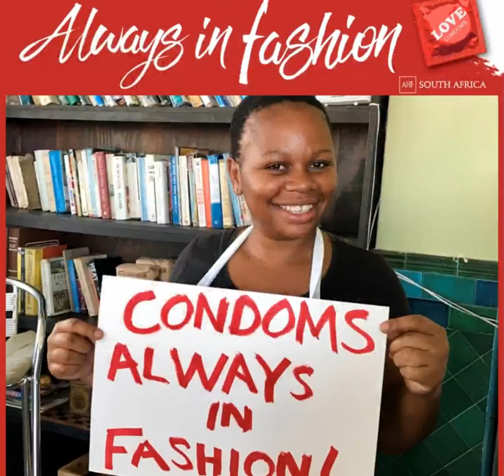International Condom Day 2017, AHF South Africa